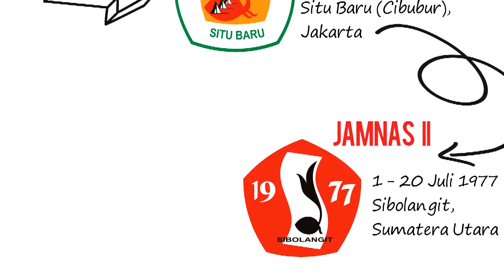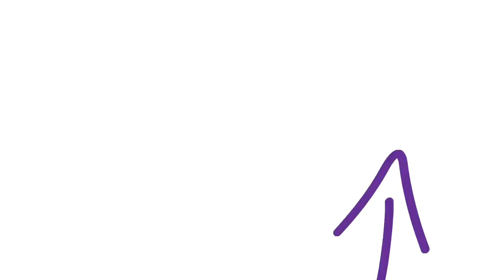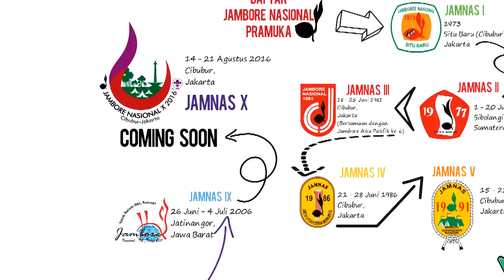Daftar Jamnas Pramuka [Video Animasi]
Video animasi tentang daftar Jambore Nasional (Jamnas) Gerakan Pramuka. Semenjak Jamnas yang pertama pada tahun 1973 hingga jambore nasional yang terakhir dan yang akan datang (2016).

Video animasi tentang Jambore Nasional ini memang dibuat untuk menyambut Jamnas X Tahun 2016 di Cibur, Jakarta.